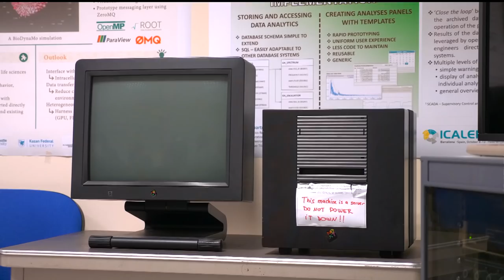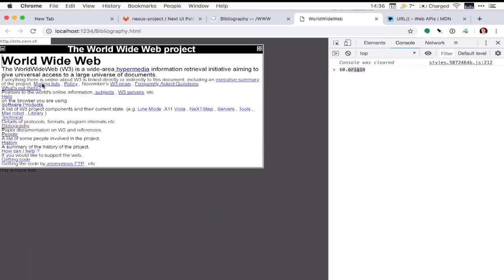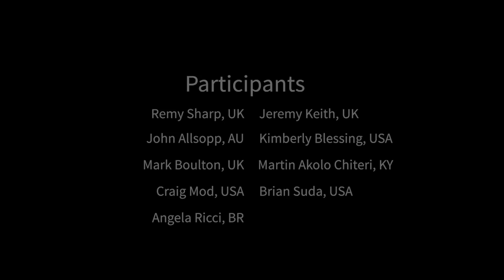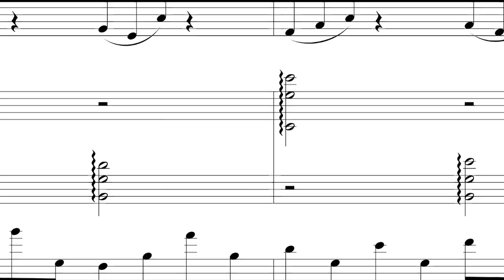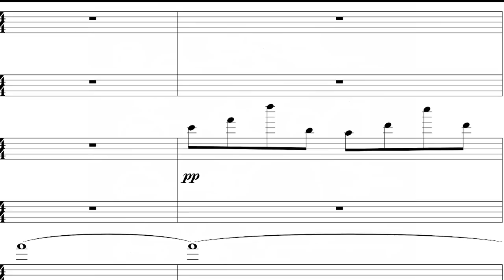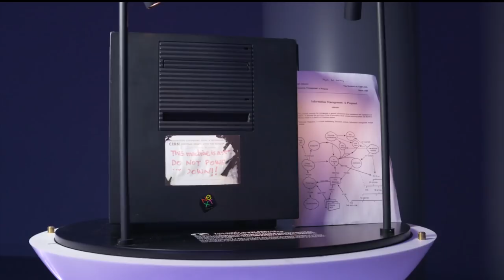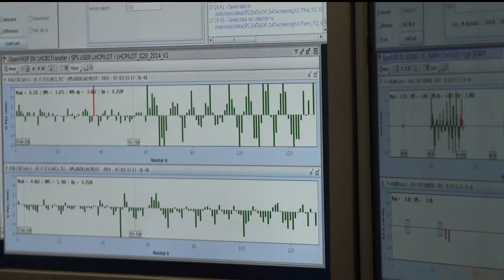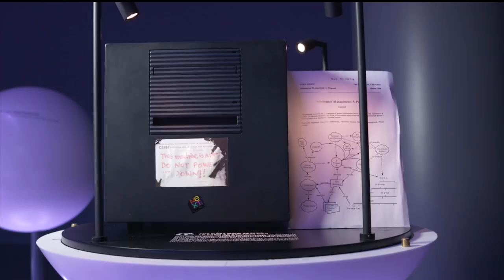30th Anniversary of the World Wide Web (resync)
"Suppose all the information stored on computers everywhere were linked. Suppose I could program my computer to create a space in which everything could be linked to everything." Sir Tim Berners-Lee, inventor of the World Wide Web.

In 1989, the world’s largest physics laboratory, CERN, was a hive of ideas and information stored on multiple incompatible computers. Sir Tim Berners-Lee envisioned a unifying structure for linking information across different computers, and wrote a proposal in March 1989 called "Information Management: A Proposal". By 1991 this vision of universal connectivity had become the World Wide Web.

To celebrate 30 years since Sir Tim Berners-Lee's proposal and to kick-start a series of celebrations worldwide, CERN will host a 30th Anniversary event in the morning of 12 March 2019 in partnership with the World Wide Web Consortium (W3C) and with the World Wide Web Foundation.

This anniversary event will be webcast and you can already start planning your Web@30 viewing party!

This video is the recording of our event dedicated to the 30th birthday of the Web.